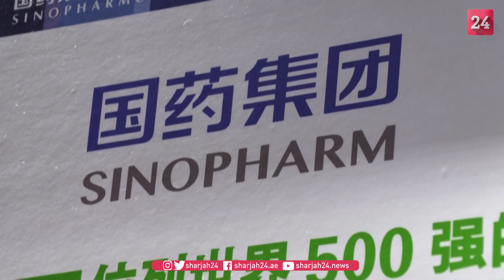الصحة العالمية توافق على الاستخدام الطارئ للقاح سينوفارم الصيني